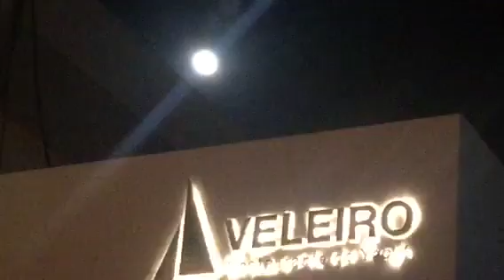Alavonté no Reveillon 2018 Salvador - Yatch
Abertura do show da banda Alavonté (Ricardo Chaves, Jonga, Manno Goes, Magary Lord, Ramón Cruz e Adelmo Casé) no Reveillon do Yatch Clube da Bahia 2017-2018